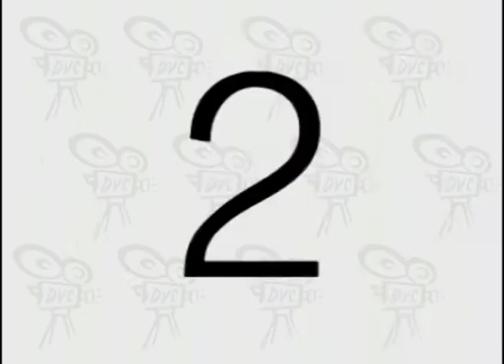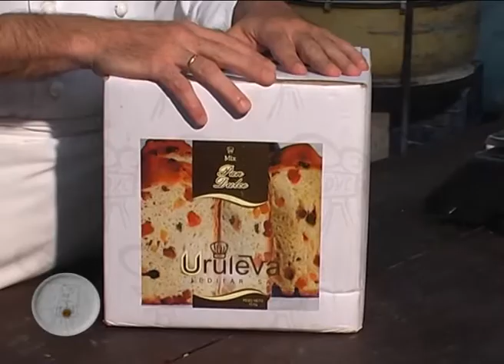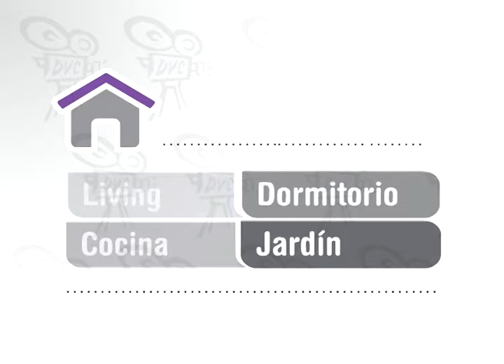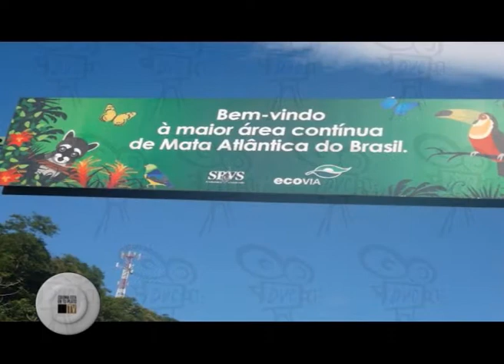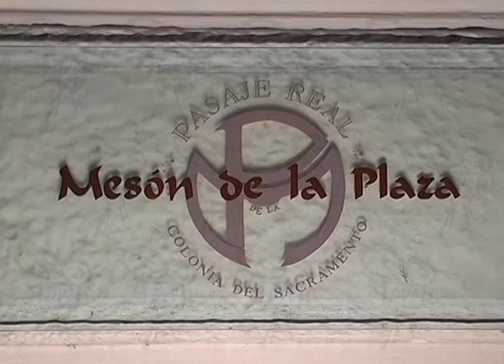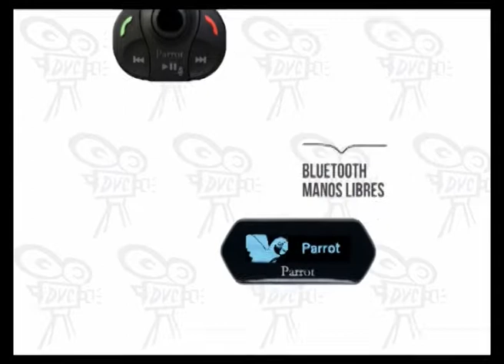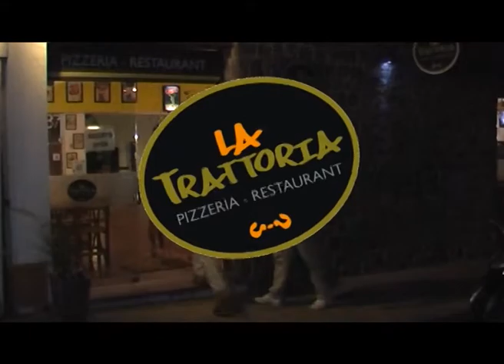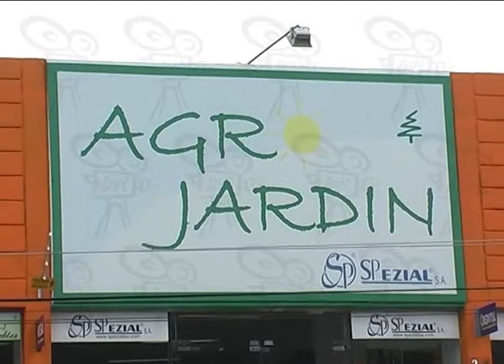Colonia esta en tu Plato TV programa N°335